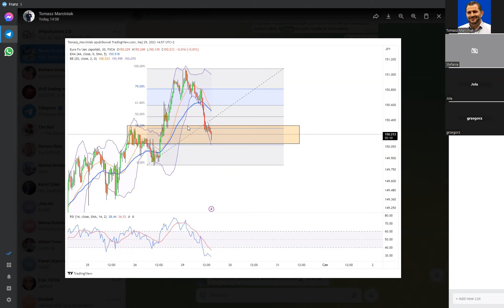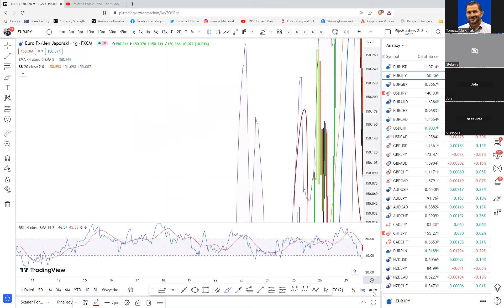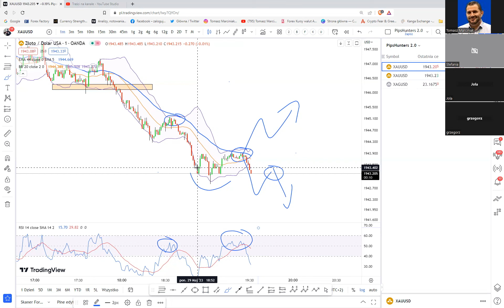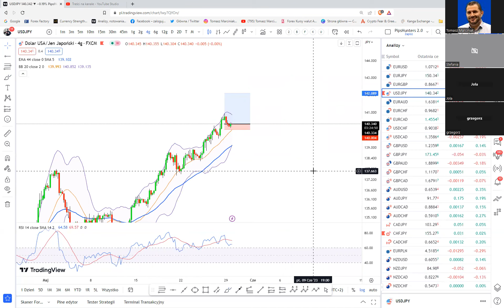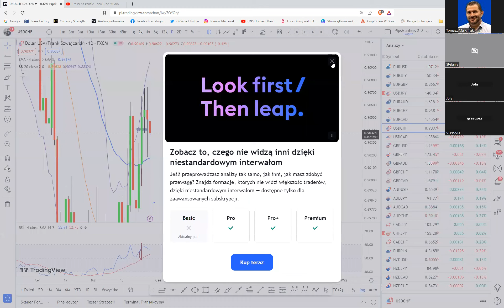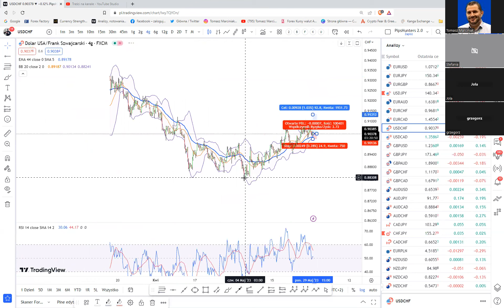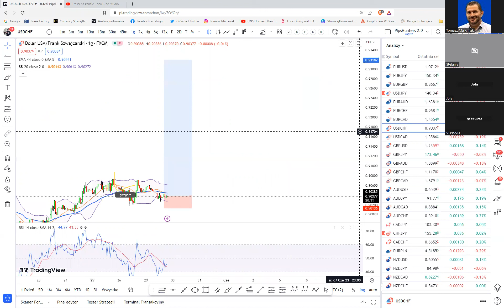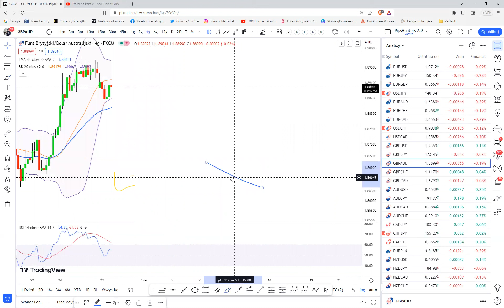Zagrania przy pomocy FIBO